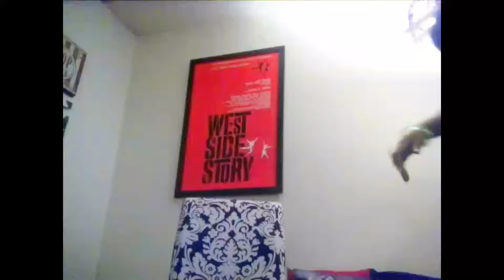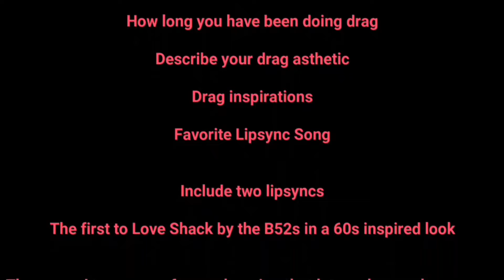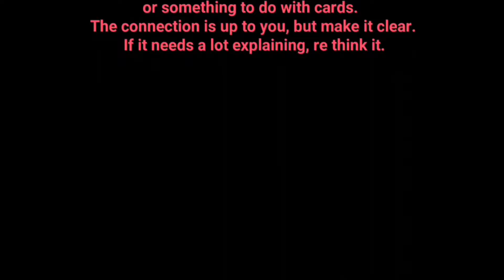RuPaul's Drag Race Season 9 Episode 3 recap and review